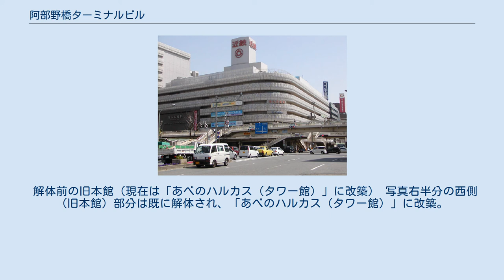阿部野橋ターミナルビル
阿部野橋ターミナルビル（あべのばしターミナルビル）は、かつて大阪府大阪市阿倍野区阿倍野筋1丁目に存在した複合商業施設である。
現在のあべのハルカスの前身である。
 大阪阿部野橋駅の駅舎や近鉄百貨店などが入居する本館（1937年竣工）と新館（1988年）、天王寺都ホテルが入居する東館（1992年）から構成されていた。
 『あべのハルカス』は、近畿日本鉄道の前身である大阪鉄道が1937年より営業を行ってきた旧本館（百貨店西館）の建替え計画であり、建築規模は高さ300m、延床面積21万2000平方メートル、地上60階・地下5階（SRC・S造）である。
2014年3月7日に竣工し、全館が開業した。
工事中の2012年8月時点で高さ300mに到達し横浜ランドマークタワー（高さ296m）の高さを抜き、「日本一高いビル」の称号が大阪に移った。
 2006年の秋頃から旧本館の建替えについて具体的な検討作業が始まり、計画当初は高さ制限が295メートルの制限区域に入っていたため270メートル前後の高さだったが、航空法の改正（2007年春）により制限がなくなった事を受け、日本一の高さとなるビルを建設する計画へ変更し、同年8月8日に総事業費約1,300億円をかけ高さ300mの超高層ビルに建て替える計画を発表した。
 解体前の旧本館（現在は「あべのハルカス（タワー館）」に改築） 写真右半分の西側（旧本館）部分は既に解体され、「あべのハルカス（タワー館）」に改築。
写真左半分の東側（新館）部分は、「あべのハルカス・ウイング館」としてリニューアルされた。